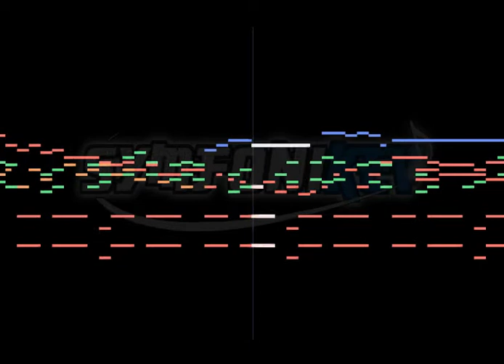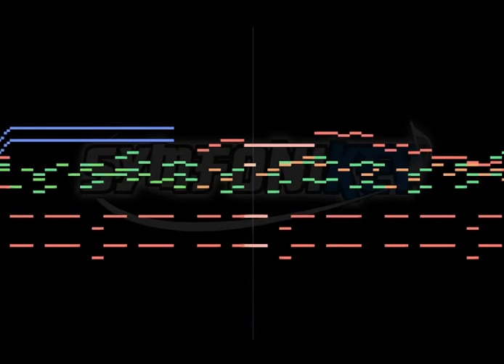The Journey Ahead (Original) [OLD]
Every time I make something new, I'm reminded of how terrible I am at mixing/mastering. This whole time I've been compressing my orchestral tracks too much and ruining the dynamics. I don't know if it's much better, but here I'm trying out some light parallel compression. Hopefully the sounds don't seem too squished.